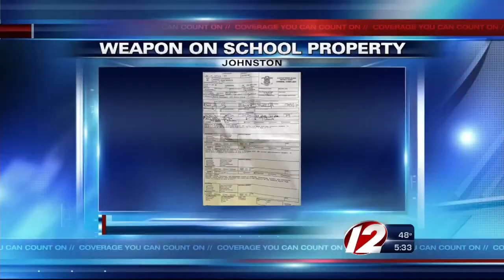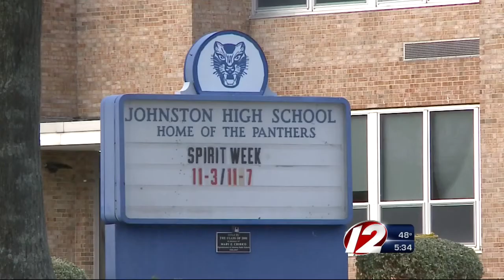Man arrested at Johnston High School arraigned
The man who was arrested at Johnston High School on Thursday has been arraigned.